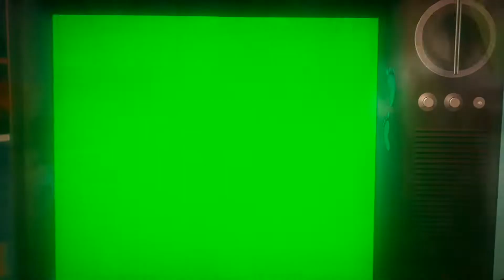Toy Story Gets (FREE) Ski Mask The Slump God "FIFA 22" (Feat. AginiDeep)